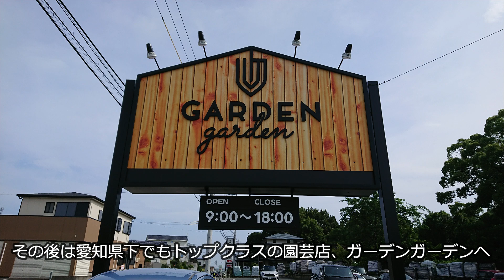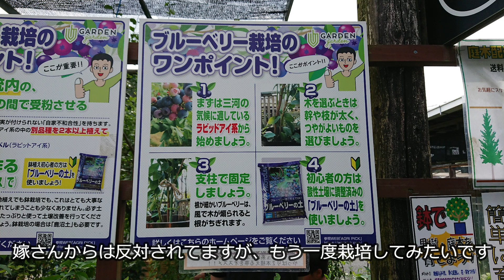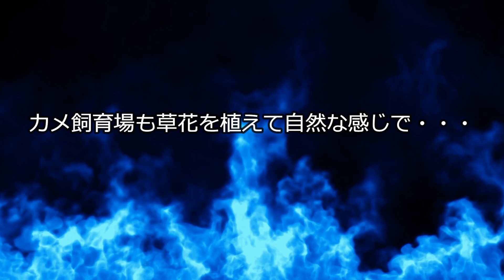ガーデンガーデンで花を買いカメ庭に植える！の巻（2023年7月9日）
花ごころでランチ後、嫁さんの運転手として園芸店に行ってきました。
豊橋市にある県内外でも有名な『ガーデンガーデン』さんです。
買った草花のうち、コキアを貰ってイシガメ飼育場の陸場に植えました。
今回植えたのは、7月末に親亀を移動させる飼育場で、それまでにコキア
が大きくなっているのが楽しみです。